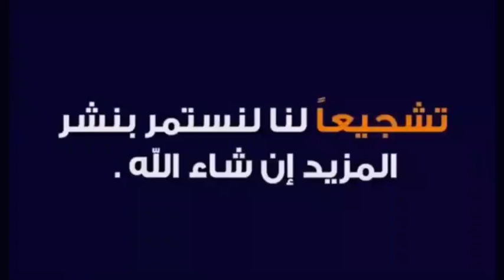طاولة تليفزيون رائعة